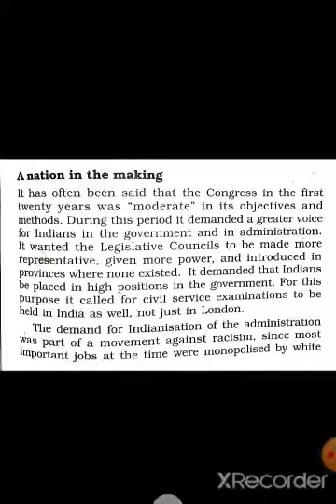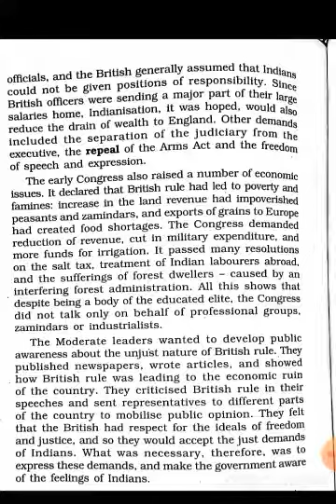8th socialscience Topic A nation in the making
By Asif iqbal tr GMS chitterkote dt:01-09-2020